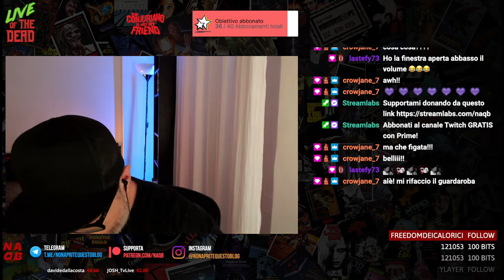I Gadget del Drag Me To Fest: mega unboxing da 13KG 😍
I gadget del @dragmetofest - Part II - Mega unboxing da 13KG 😍

Drag Me To Fest - Part II (ingresso gratuito)
Sabato 18 e domenica 19 giugno al Santeria di Via Paladini 8, Milano.